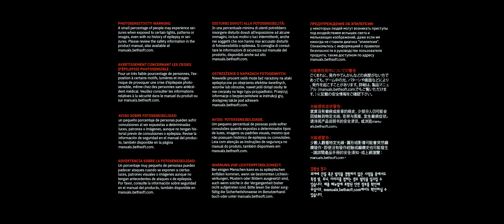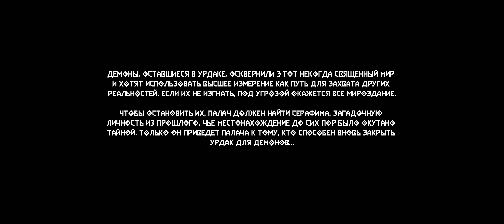Doom Eternal: The Ancient Gods – Part One ➤ Прохождение ➤ Mission 1: UAC Atlantica Facility #1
🎮 Doom Eternal: The Ancient Gods – Part One Прохождение (Walkthrough) Mission 1: UAC Atlantica Facility на русском на PC с максимальными настройками графики в 60fps.

☝ Несмотря на то, что Палач Рока победил Икону Греха и остановил вторжение Ада на Землю, его победа не далась даром. Смерть Кан Созидательницы и завоевание Адом Урдака дали демонам шанс доминировать во всех измерениях, дабы возобновить свое вторжение на Землю. Чтобы предотвратить это, Палач вместе с Сэмюэлем Хайденом и учеными из Комитета отправляется на поиски и освобождение Творца Самура. Палач отправляется на объект UAC Atlantica, где находится капсула с Самуром. Он загружает Хайдена в капсулу, и выясняется, что он и Самур — одно и то же.

☝ Самур поручает Палачу Рока вернуть Сферу жизни Всеотца из Адских Кровавых Болот, на которых расположено Святилище Ингмора, чтобы вернуть его в физическую форму. Пробившись через Кровавые Болота и пройдя Испытание Малигога, Палач находит сферу Всеотца. Однако он предпочитает уничтожить её, а не передать Самуру, и вместо этого извлекает Сферу Жизни Давота (Темного Владыки) с намерением воскресить, а затем и уничтожить его физически, что, в свою очередь, уничтожит всех демонов за пределами Ада.

☝  Палач Рока возвращается в Урдак, оскверненный нашестивием демонов, и достигает Люминариума, где любой, у кого есть Сфера Жизни, может активировать его. Однако Палач сталкивается с Самуром, поглощенным его же собственным дегенеративным преобразованием, и почти побеждает его, прежде чем его телепортирует Всеотец. Несмотря на предупреждение о том, что воскрешение Давота — Темного Владыки — в физическую форму будут иметь неприятные последствия, Палач воскрешает его и обнаруживает, что Темный Владыка — это он сам, только из Ада.

💪🏼  Уровень сложности "UltraViolence" (Предпоследний)